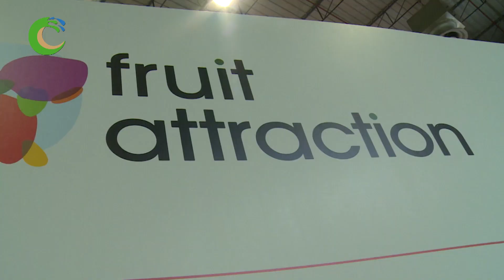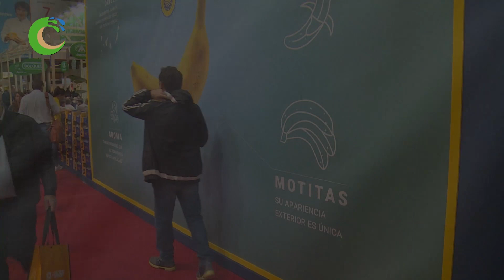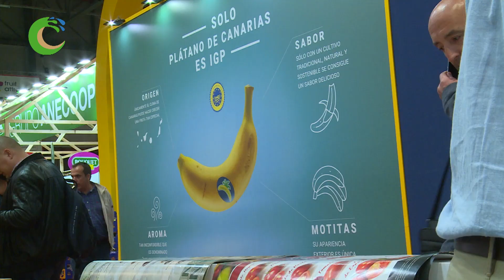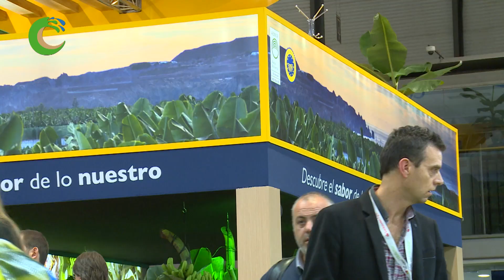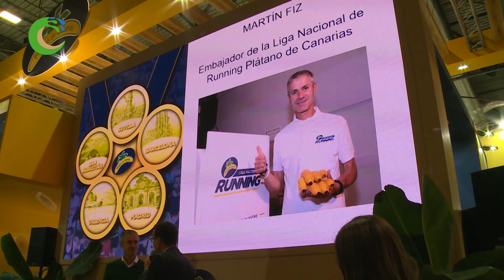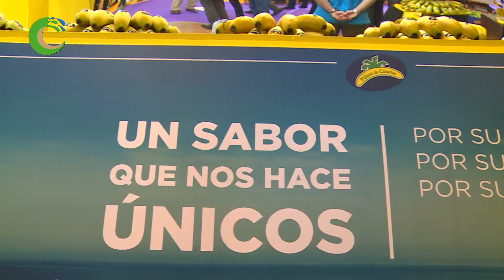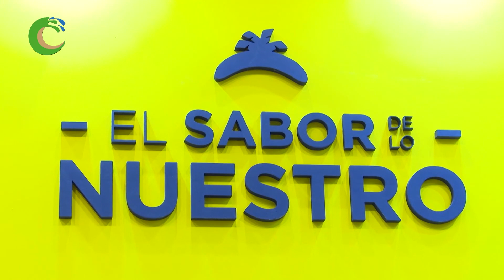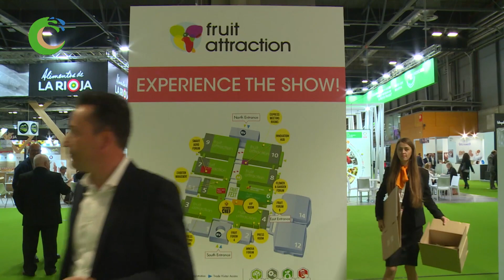Fruit Attraction 2019 Plátano de Canarias